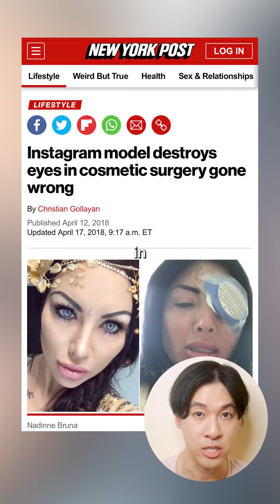Doctors Strapping Patients Down For Face Altering | Keratopigmentation: Permanently Change Eye Color